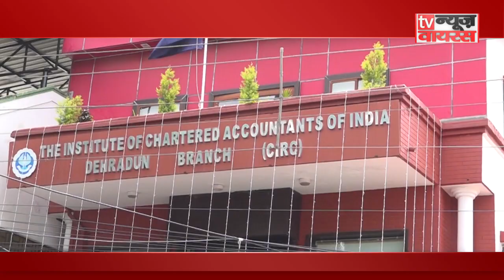ICAI के Dehradun Branch में दो दिवसीय Tax Clinic Camp | Free Consultancy | CA Guidance